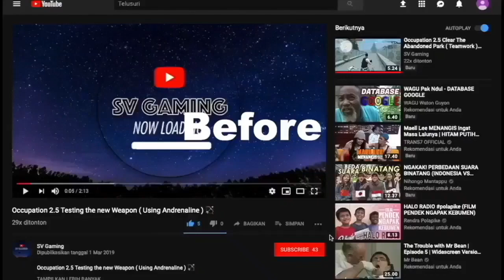Occupation 2 I'm a Ghost ??? 😱😱😱